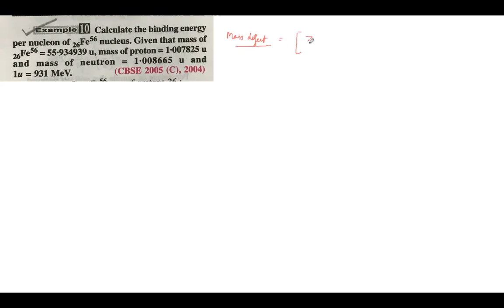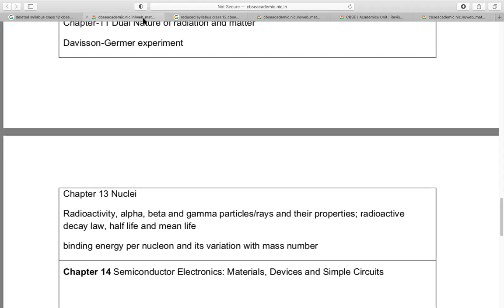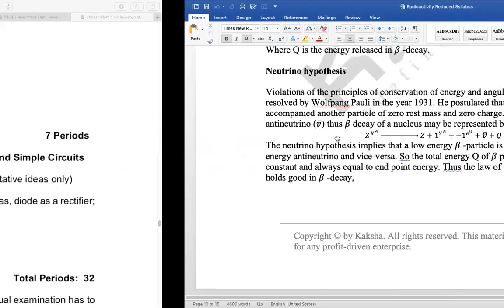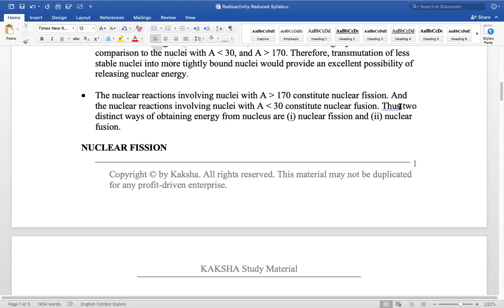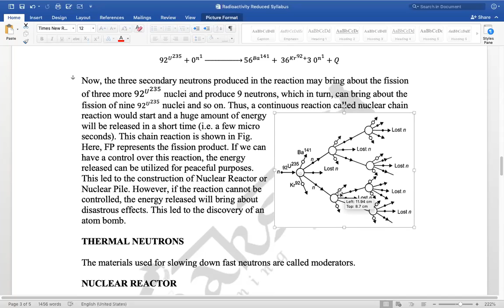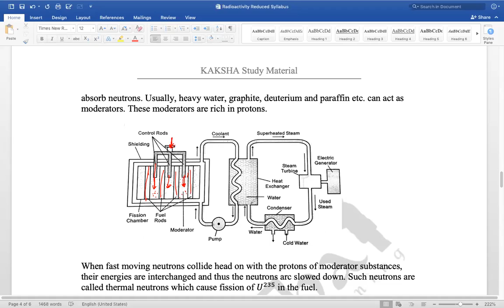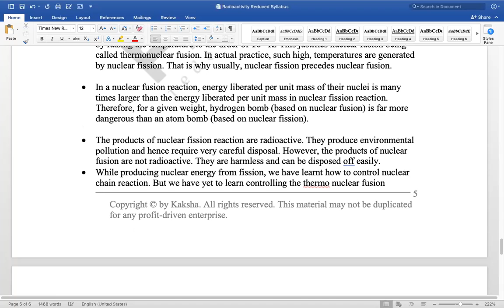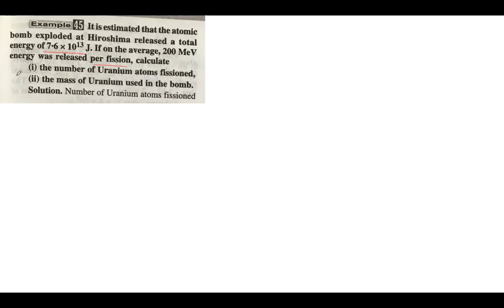Class 12 - Physics - Nuclei - 2